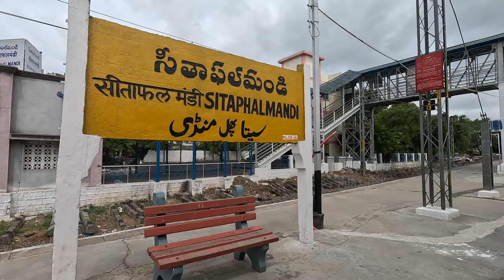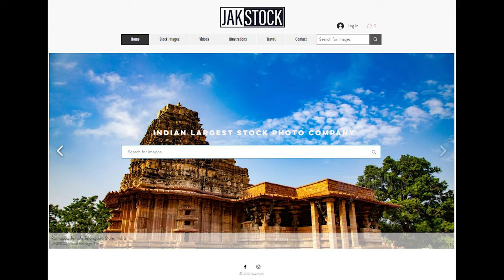Yelahanka (Bengaluru) to Secunderabad | Train Vlog | Indian Railways | Jakstock Travel | BJ-4k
After Taking 1 days Trip to chikballapur, while return I used to traveled Yelahanka (Bengaluru) to Secunderabad.
and here is the Full Video of my Yelahanka to Secunderabad Train Vlog.

Hope you like it and you are excited about the Full Yelahanka to Secunderabad Train Vlog virtual Experience

So, in this video these are the things which I have talked about in Detail:

1. How to travel from Yelahanka to Secunderabad Train Vlog..
2. Coach Ticket details.
3. Journey view.

My Gear
Drone i use